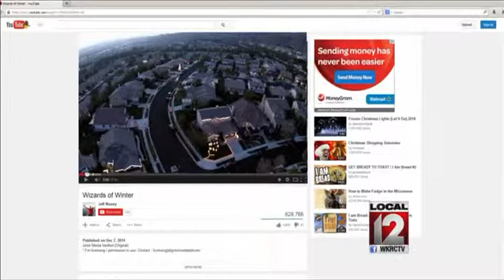Neighborhood coordinates Christmas light display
YUCAIPA, Calif. (WKRC) -- Just earlier this week we were talking about impressive houses with Christmas lights choreographed to music.

John Gumm pointed out that as a father, and a man, it made him feel a little inadequate. Well, we're all about to feel much more inadequate, because that bar just got raised to a level we can never reach.

Not one house, but a whole neighborhood decided to synchronize their lights, to Trans Siberian Orchestra song "Wizards in Winter."